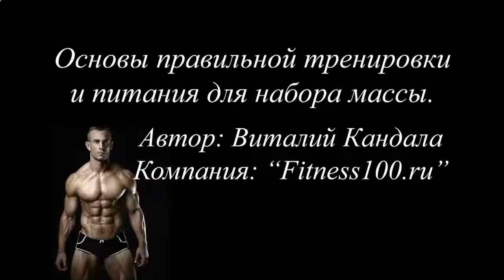КАК БЫСТРО МОЖНО НАКАЧАТЬ ПРЕСС